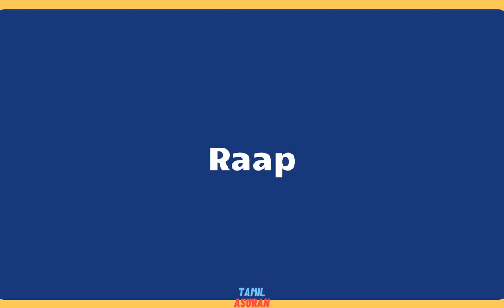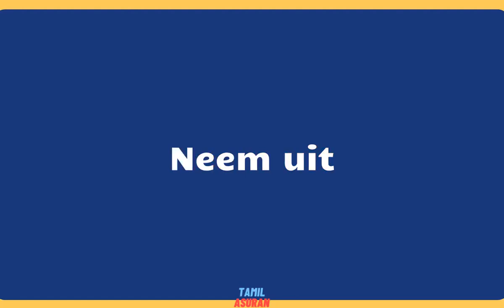10,000 Afrikaans Words List - PART 35 | learn afrikaans online | afrikaans to english